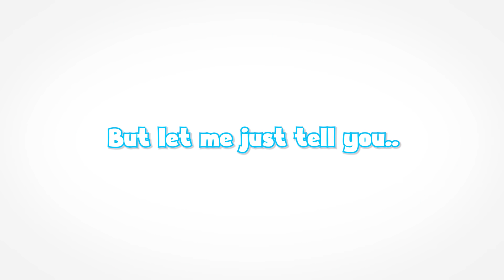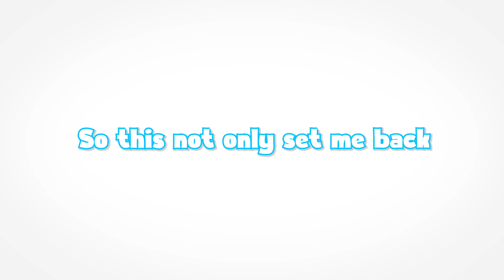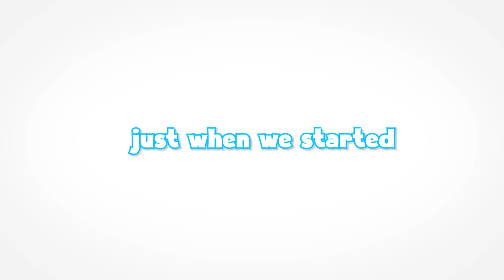I RIGGED my lucky block race.. But this happened.. (Roblox Bedwars)